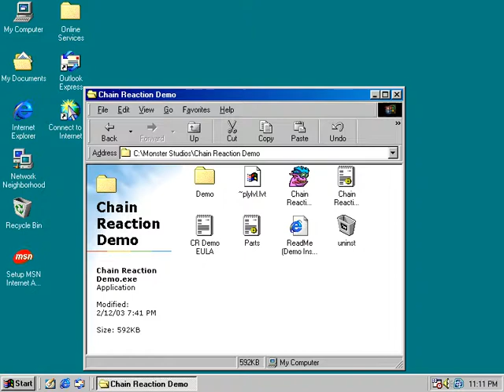Chain Reaction [demo play]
Date: 2003
Platform: Windows
Developer: Monster Studios, LLC
Publisher: GarageGames, Inc.
Player modes: 1 player